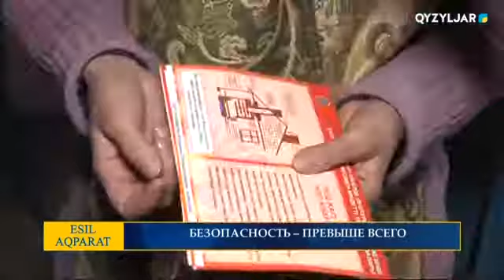БЕЗОПАСНОСТЬ – ПРЕВЫШЕ ВСЕГО